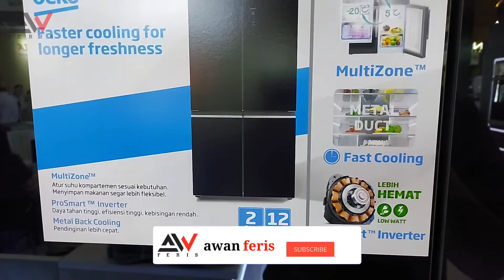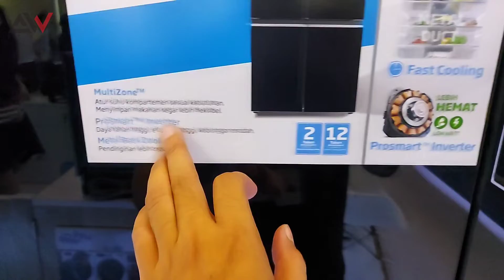Kulkas 4 Pintu Canggih Tidak Melulu Harus Mahal, ini buktinya !!! BEKO New 2022 GNO6001GBL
Kulkas yang kita review singkat kali ini dari Beko seri GNO6001GBL, kapasitas 600 lt dengan design kaca warna hitam menjadikan produk ini akan masuk ke design interior apapun.

Kulkas 4 pintu dibawah 10jtan memang banyak, tapi spesifikasinya ya begitulah apa adanya, hanya pendingin saja. Kalau kita mau kulkas 4 pintu yang canggih harganya pasti diatas 20jtan bahkan rata2 30jtan. Nah kini ada solusinya untuk anda yang mencari kulkas 4 pintu CANGGIH tapi MURAH silahkan tonton video diatas sampai habis...

SPESIFIKASI GNO6001GBL
- Kapasitas 600 lt
- Prosmart Inverter Motor
- Multizone Technology
- No Frost Technology
- Metal Back Cooling
- Temperatur Display Digital
- Double Twice Ice Maker
- Temperred Glass Rack